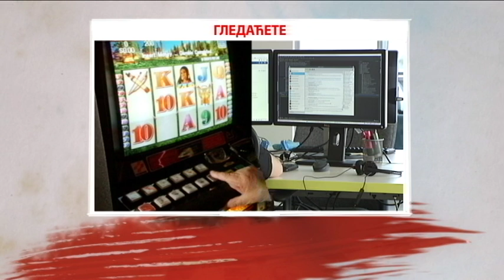Početak Jutarnjeg programa 19.11.2018.